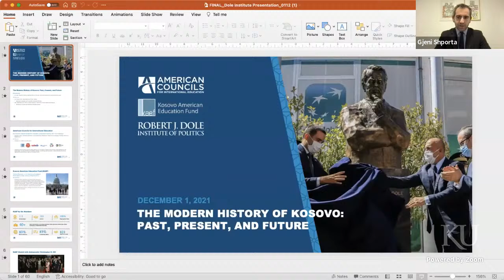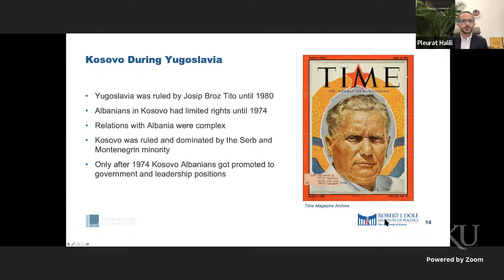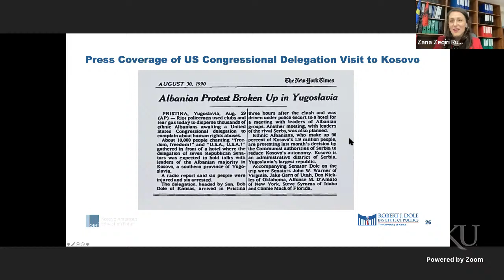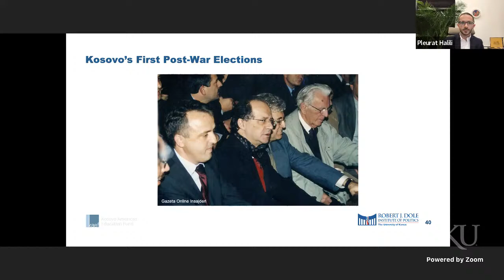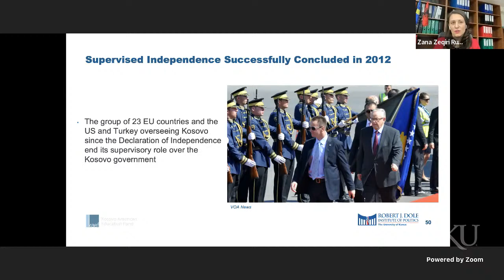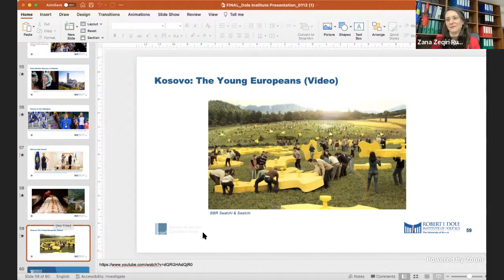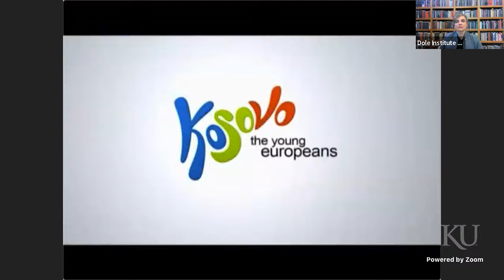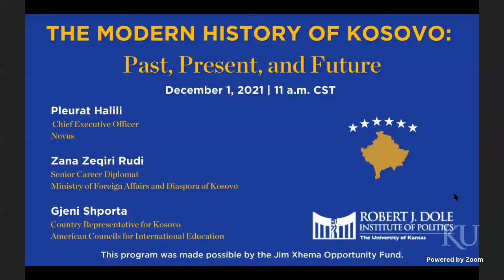The Modern History of Kosovo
The modern history of Kosovo is defined by transformative powers that have left an indelible mark on Southeast Europe and around the globe. Please join us for an event centered on the difficulties and optimism that have shaped Kosovo’s past, present, and future. These presenters will bring expertise and personal stories of resilience to a discussion about the division and collapse of Yugoslavia, Kosovo’s road to independence and peace with its neighbors, Senator Dole’s resolute support for Kosovo, the quest to become a member of the European Union, and the new generation of leadership and outlook for this dynamic country, among other issues.

Any comments or quotes by the presenters should not be used without permission.